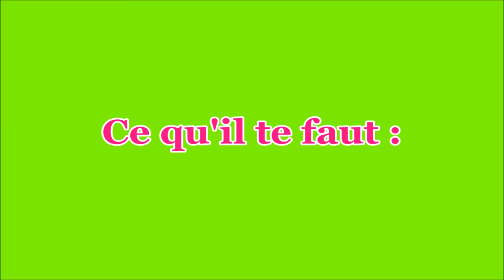[ Nail Art ] Colorful au Tampon - Marble Effect Nails Using a Stamper // melyne nailart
Hello!
How to do marble effect nails with a stamper! No water!! super easy!!
Un tuto nail art super facile qui donne un effet water marble mais réalisable sans eau!! Seulement un tampon de stamping!!

N'hésitez pas à liker et partager! 👍 ❤❤❤

Bonne vidéo!

Matériel utilisé dans cette vidéo :

- Top Coat Essence séchage rapide